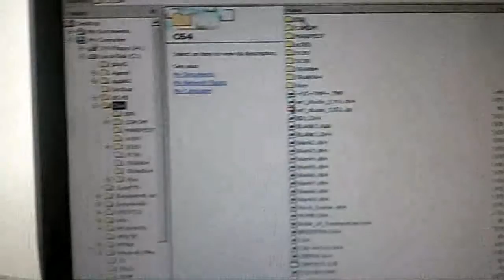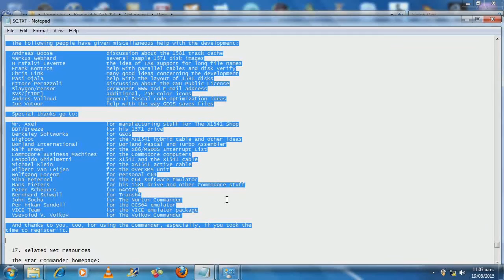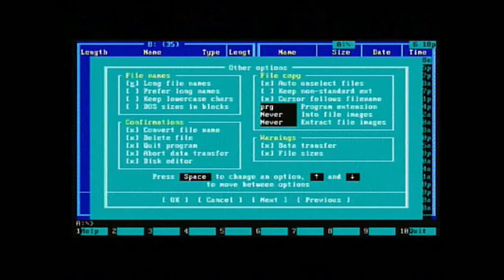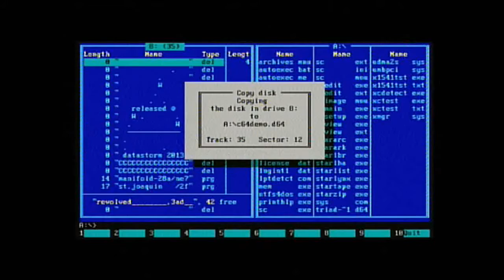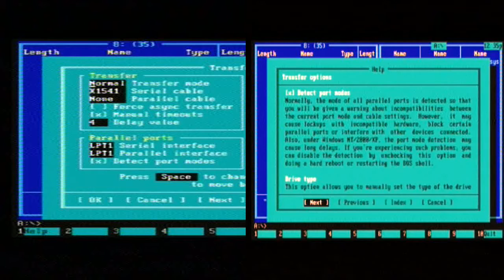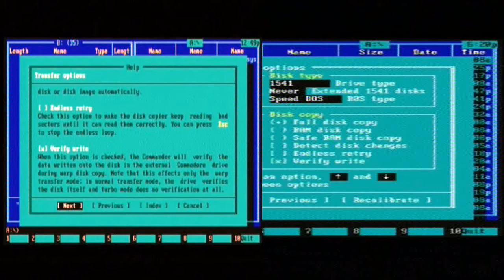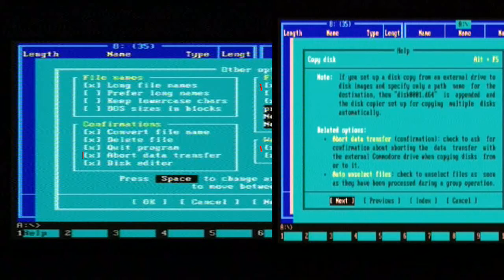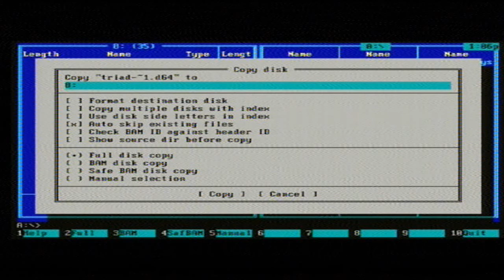C64 Making Disk Images - Old Skool Style Longplay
Greymouse Does Stuff.. In this tutorial I show you how to work with disk images for my  trusty Commodore 64, pin out for a simple X1541 cable, BIOS Parallel Port settings, finally transferring disks using DOS running Star Commander v0.82 and a 1541 II drive.

Link for more info on BAM system software for the C64
Block availability map